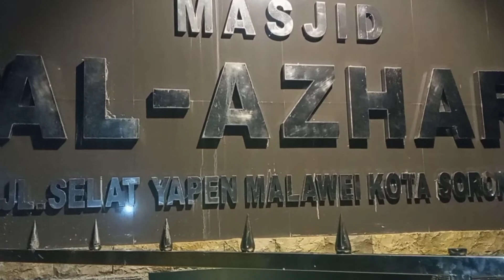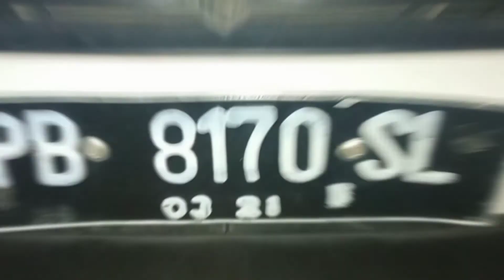Gendang Sahur Part VII | Sahur on The Road